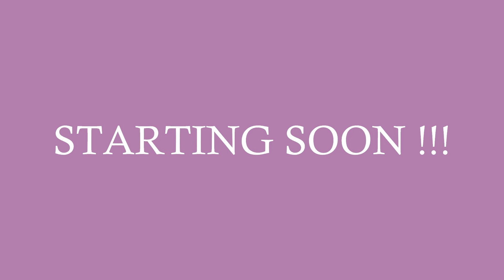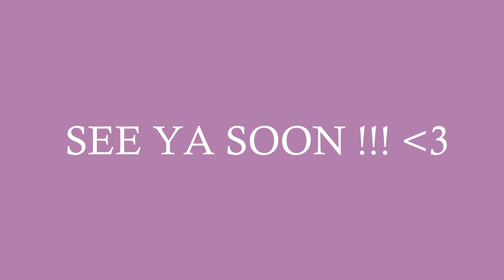GUESS WHOS BACK (Hardcore Minecraft)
Xjessmariee makes a return to streaming with a new hardcore minecraft world !

Watch Streams live on Twitch @/xjessmariee

Get stream/Jess updates on Twitter @/xjessupdates

Follow Jess on Twitter @/xjessmairee_

Follow the vod manager on Twitter @/InkGetsSpilled